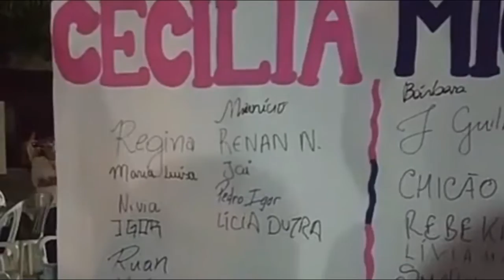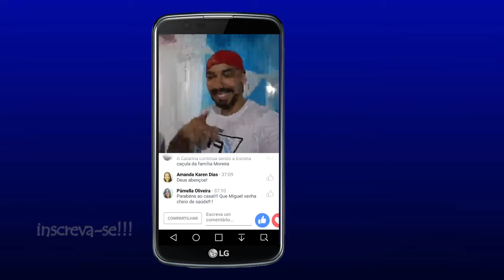Diário da Grávida - Parte 5 - Chá de REVELAÇÃO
Agora chega de festas e vamos cuidar dos treinos dessa grávida!!